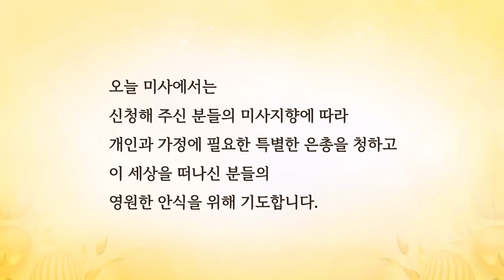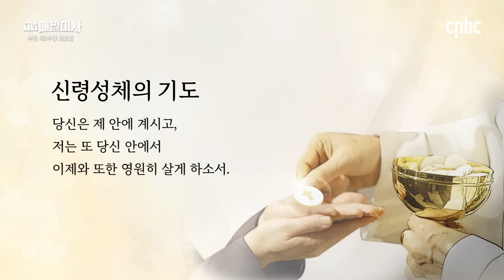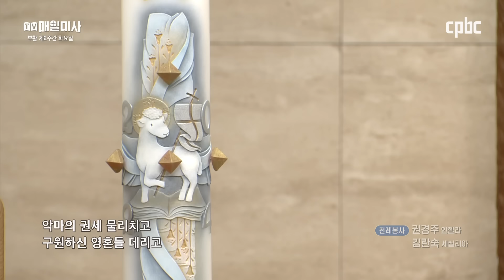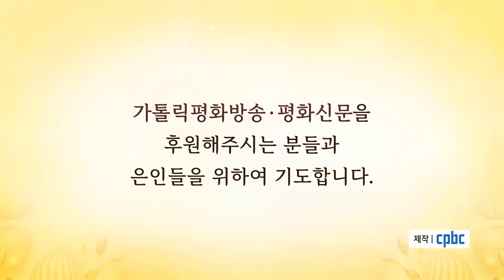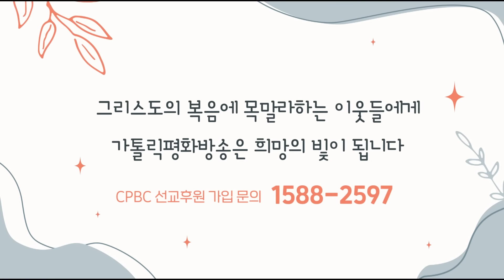2024년 4월 9일 부활 제2주간 화요일 매일미사ㅣ최영준 베르나르디노 신부 집전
2024년 4월 9일 부활 제2주간 화요일 매일미사

최영준 베르나르디노 신부 (작은형제회)

+ 요한 3,7ㄱ.8-15

그때에 예수님께서 니코데모에게 말씀하셨다.
7 “‘너희는 위로부터 태어나야 한다.’ 8 바람은 불고 싶은 데로 분다.
너는 그 소리를 들어도 어디에서 와 어디로 가는지 모른다.
영에서 태어난 이도 다 이와 같다.”
9 니코데모가 예수님께 “그런 일이 어떻게 이루어질 수 있습니까?” 하자,
10 예수님께서 그에게 대답하셨다.
“너는 이스라엘의 스승이면서 그런 것도 모르느냐?
11 내가 진실로 진실로 너에게 말한다.
우리는 우리가 아는 것을 말하고 본 것을 증언한다.
그러나 너희는 우리의 증언을 받아들이지 않는다.
12 내가 세상일을 말하여도 너희가 믿지 않는데,
하물며 하늘 일을 말하면 어찌 믿겠느냐?
13 하늘에서 내려온 이, 곧 사람의 아들 말고는 하늘로 올라간 이가 없다.
14 모세가 광야에서 뱀을 들어 올린 것처럼, 사람의 아들도 들어 올려져야 한다.
15 믿는 사람은 누구나 사람의 아들 안에서 영원한 생명을 얻게 하려는 것이다.”

📺 방송선교ARS후원 :
📌 후원문의, 매일미사 지향 신청 : 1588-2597
💬 카카오톡 플러스친구 : cpbc TV